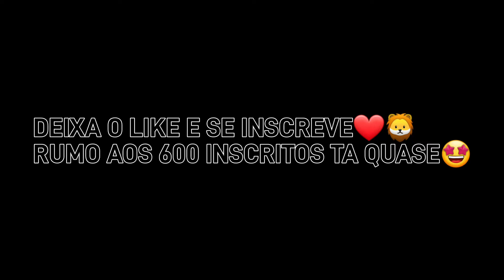ME DESTACANDO NO A20👑HIGHLIGHTS EM CAMPEONATOS NO FREE FIRE MAX🏆SAMSUNG GALAXY A20📱